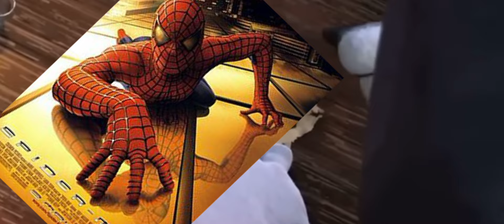Spider-man vs Death wolf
Movies
Spider-man
Spider-man 2
Spider-man 3
Nimona

This battle was requested my ​⁠@MrShock695